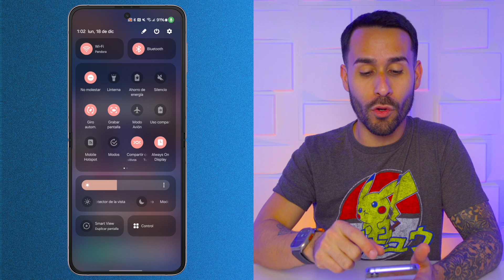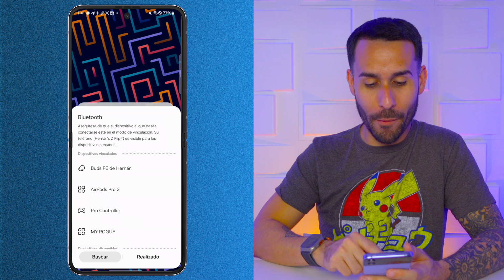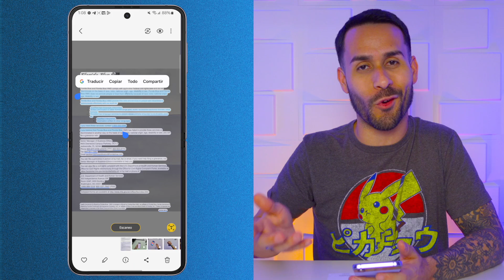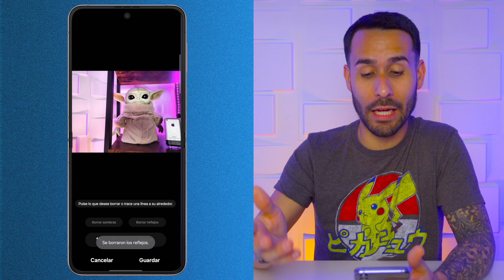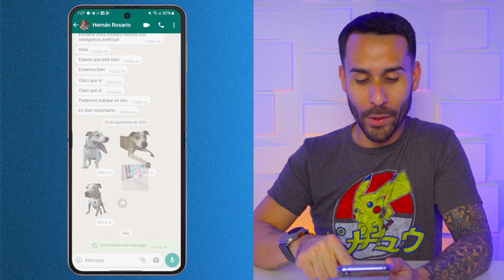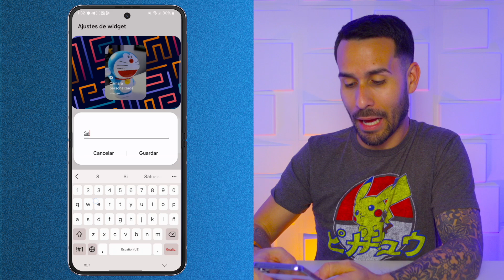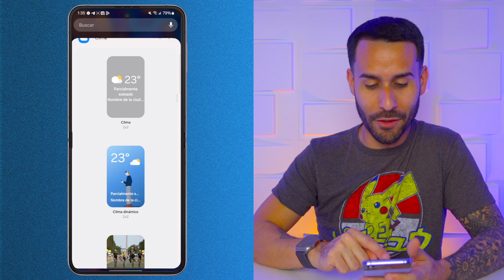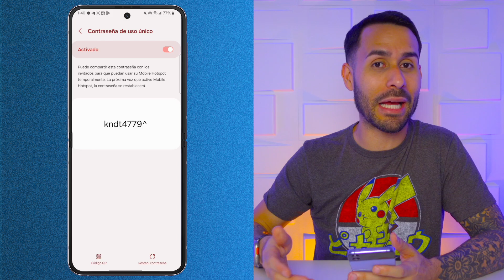⭐ One UI 6.0 - REVOLUCIONA TU GALAXY! 🚀 | 24 CAMBIOS Y MEJORAS!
Samsung ha comenzado el lanzamiento de Android 14 con One UI 6.0 para sus teléfonos Samsung Galaxy y en este video te cuento todos los cambios y mejoras que recibió esta actualización.

0:00 - Intro
0:20 - Configuración Rápida
0:55 - Nueva Forma de Edición de Configuración Rápida
1:44 - Gesto para Ir a Acceso Rápido Expandido
2:20 - Mejorado Modo de Avión
3:03 - Nuevo Widget de Música
3:57 - Aplicación de Cámara - Escaneo de Documentos
4:54 - Editar Documento Escaneado
5:20 - Opciones de Procesamiento
6:12 - Deslizar para Cambiar de Cámara
6:38 - Opciones de Marca de Agua
7:16 - Cambios en Fotos en Movimiento y Filtros
7:57 - Opciones de Edición Inteligentes
9:18 - Opciones de Edición Avanzadas
10:01 - Aplicar Ediciones a Múltiples Fotos
10:50 - Compartir Múltiples Fotos Rápidamente
11:20 - Compartir Fotos o GIFs desde el Navegador
11:44 - Crear Stickers
12:12 - Usar Stickers en WhatsApp
12:46 - Stickers en Instagram
13:12 - Nuevo Widget de Cámara
14:34 - Cambios a la Aplicación de Clima
15:07 - Nuevo Widget de Clima
15:42 - Opciones de Personalización
16:20 - Nuevas Tipografías y Colores
16:40 - Nuevas Opciones de Seguridad
17:20 - Contraseñas Únicas para el Hotspot